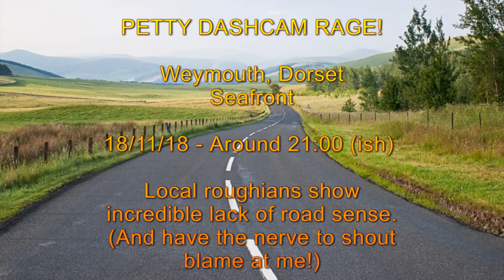Petty Dashcam Rage! - Weymouth, Dorset - Seafront - Questionable Types Nearly Splatted - 18/11/18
Gotta love some of this town's natives. :-)